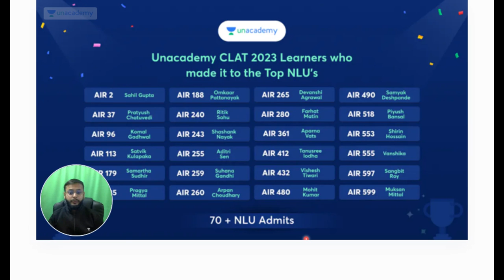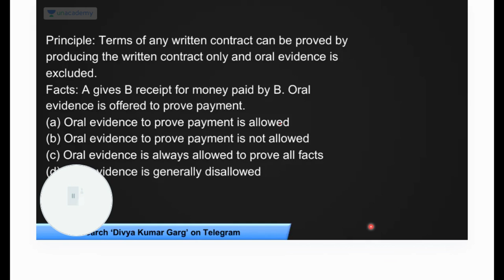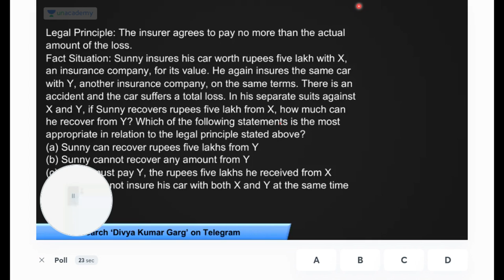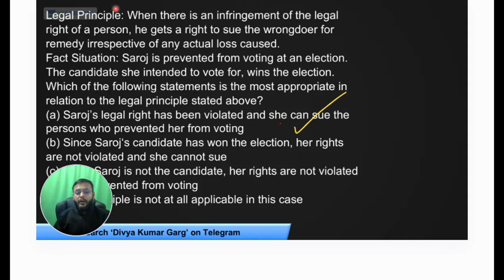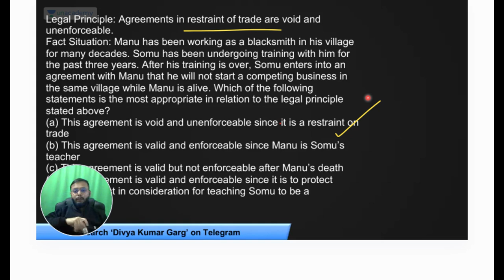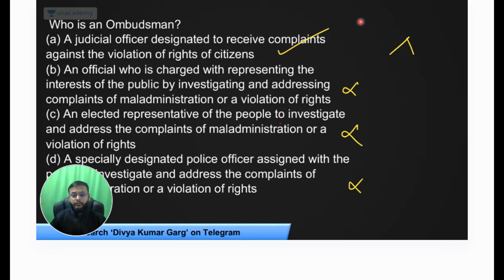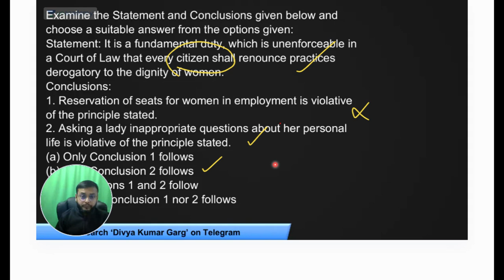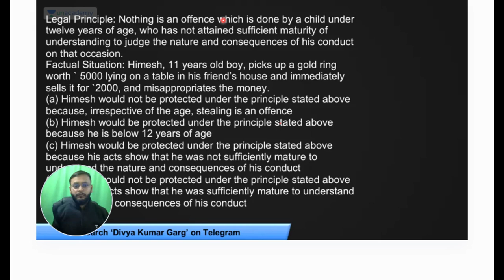🔴Mega Marathon😱| Complete Legal Reasoning | Top 50 Questions 💪|Unacademy CLAT#clat2024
In this session, Divya Kumar Garg would be discussing the most important questions for Complete Legal Reasoning section.
This session would be helpfull for the aspirants who are preparing for CLAT, AILET, MHCET, SLAT and Other Law Entrance Exams.

legal reasoning
mh cet 2023 logical reasoning
mh cet 2023 legal reasoning
mh cet 2023
mh cet legal reasoning
mh cet law 2023 logical reasoning
du llb 2023 legal reasoning
mh cet law legal reasoning
mhcet law 5 years legal reasoning
legal reasoning for mh cet law 2023
mh cet law legal aptitude lectures 2023
logical reasoning
mh cet law logical reasoning
mh cet logical reasoning
clat legal reasoning
du llb legal reasoning
legal reasoning for clat
unacademy
unacademy clat
unacademy law
unacademy LIVE